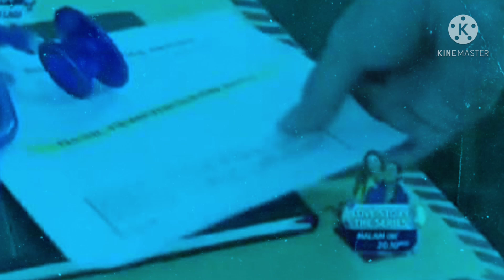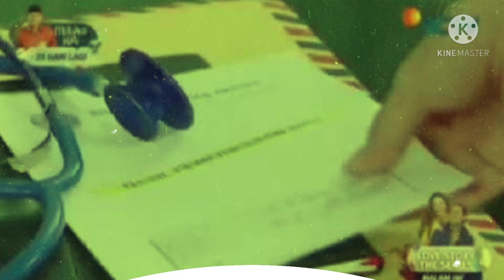TERNYATA FARAH BUANA YANG MENUK4R HASIL TES DN4 KEVIN|| TRAILER BHSI MALAM INI 21 APRIL 201